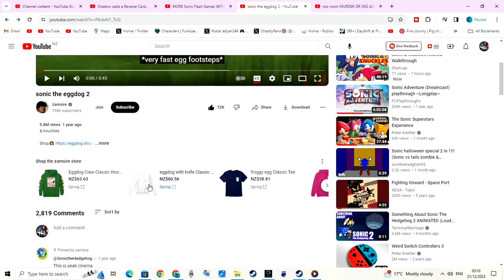reacting to sonic the eggdod 2